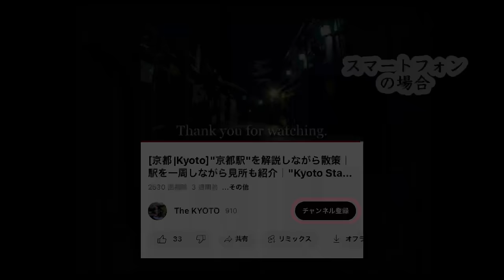Kyoto Nishi Honganji Temple, a World Heritage site in Japan | Kyoto Travel Guide [4K]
This time, we will visit Nishi Honganji Temple in Kyoto, Japan. This temple is registered as a World Heritage site and is within walking distance from Kyoto Station. Officially known simply as 'Honganji Temple,' it is called Nishi Honganji to distinguish it from the nearby Higashi Honganji. The temple grounds are magnificent, offering a truly awe-inspiring sight. Please enjoy the video.